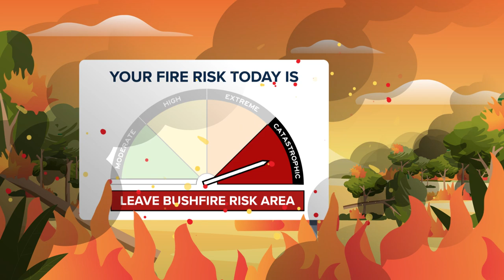Fire Danger Ratings - Chinese Traditional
Fire Danger Ratings are your trigger to act. They tell you how dangerous a fire could be if one started. Check Fire Danger Ratings daily.

The new Australian Fire Danger Ratings System has been in place since 1 September 2022.

Chapters:
00:00 Why FDR's are important
00:18 Fire Weather Districts
00:30 FDR - Moderate
00:38 FDR - High
00:52 FDR - Extreme
01:08 FDR - Catastrophic
01:57 Stay Informed